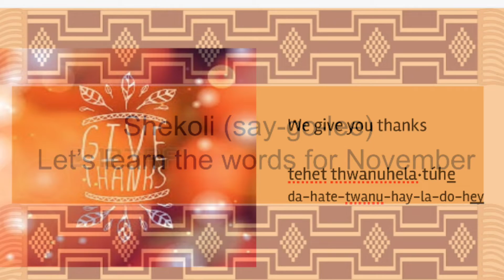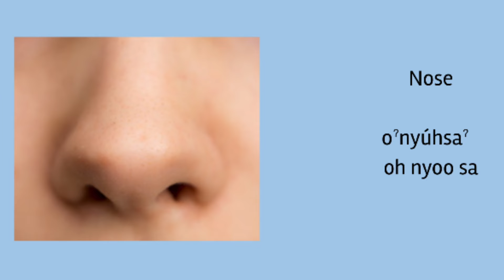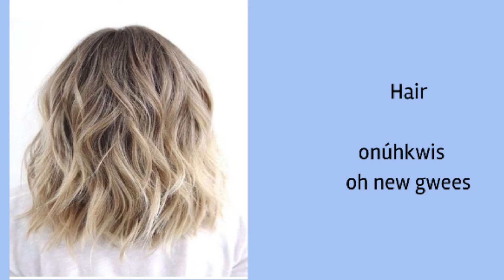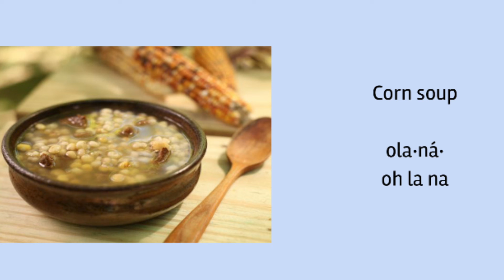November Oneida words